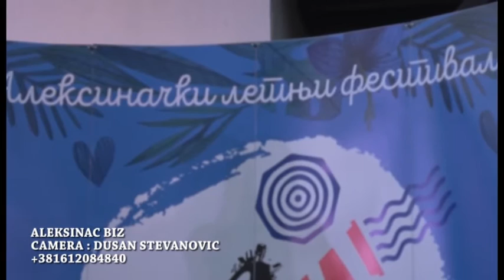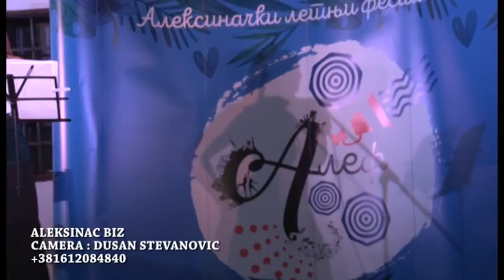GLUMICA MINA LAZAREVIĆ PEVALA U MUZEJU ALEKSINAC , DUSAN STEVANOVIC CAMERA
DUSAN STEVANOVIC , ALEKSINAC , SRBIJA ( DONACIJA )
DINARSKI RAČUN : POŠTANSKA ŠTEDIONICA A.D     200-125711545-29
DEVIZNI RAČUN : OTP BANK , DUSAN STEVANOVIC , ALEKSINAC , SERBIA